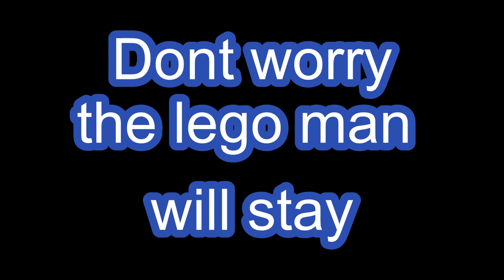Ways to kill Bonnie + FACE REVEAL!!!!! - LEGO MANS FACE - Feat. NICKRICK Games